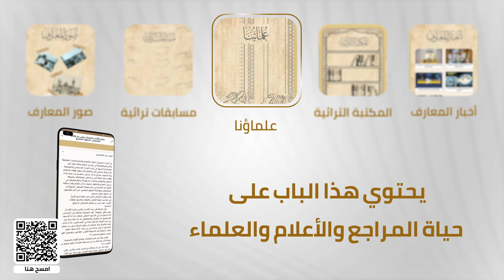تطبيق تراث المعارف.. تطبيق إلكترونيّ لإحياء معارف أهل البيت -عليهم السّلام- وعلومهم